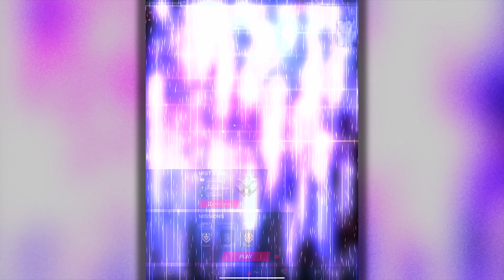Mist Star [lambda apex] - daily #1897 - Phoenix II - Marshal S4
daily mission #1897 cleared with

Mist Star
[Lambda apex increases stun emp duration.]